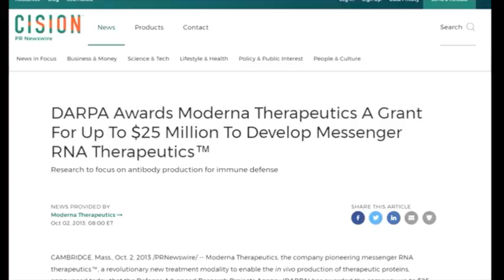💉mode RNA UK Sunak Prime Minister☞ Corporation Government Has No More Credability Than Macdonalds🤡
Weaponised Corporation Governements Relay On Love of Fake Money🔥